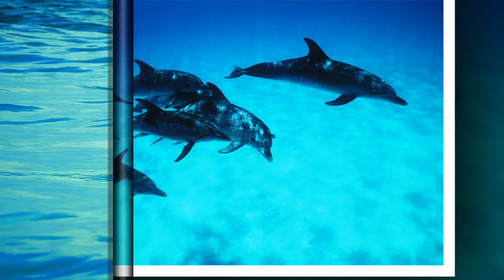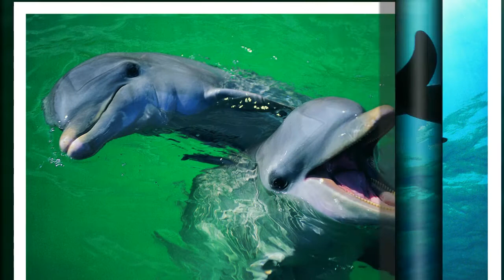Детские клипы смотреть бесплатно Песня про дельфинов